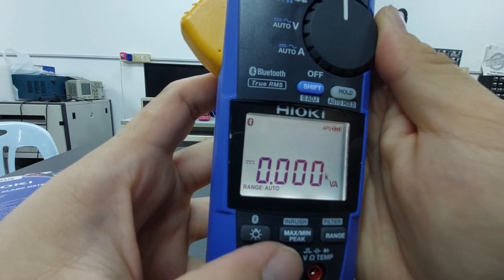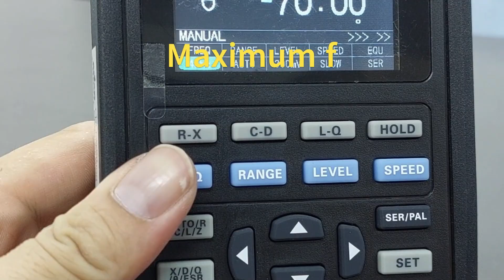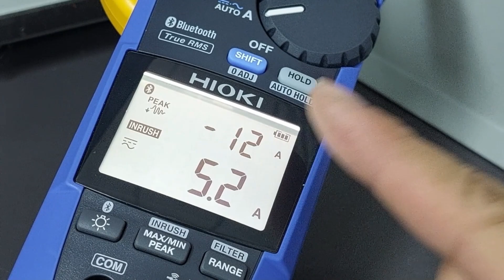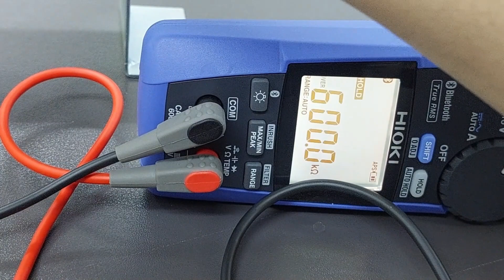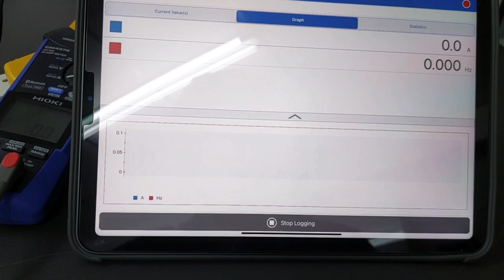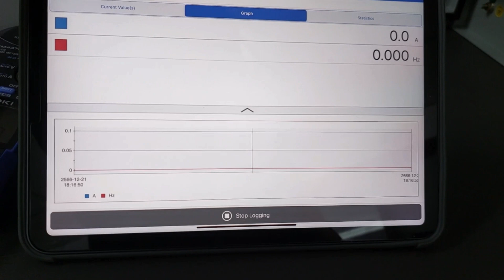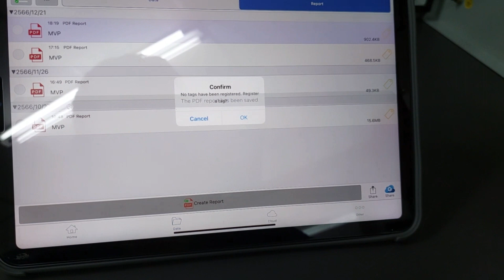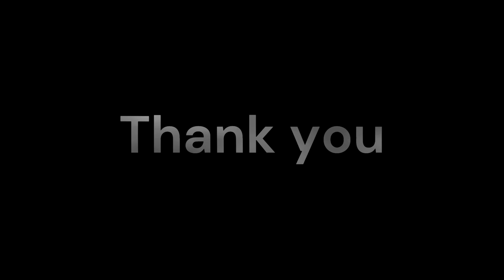Unboxing & Reviewing HIOKI CM 4376 (AC/DC CLAMP METER)